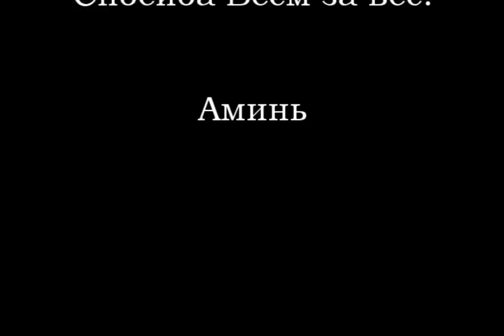Lagier dzieci 2010 cz. 3.wmv